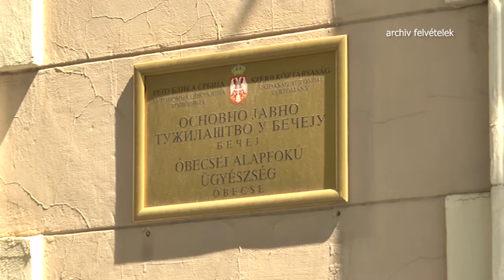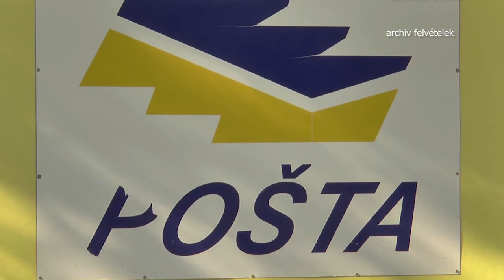TV BEČEJ: Hírek áttekintése 2020.4.24.